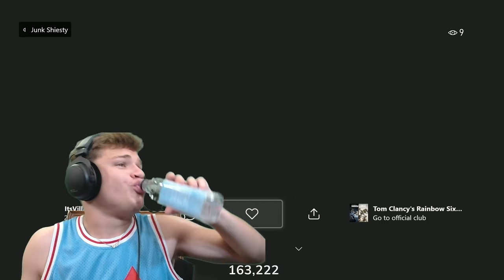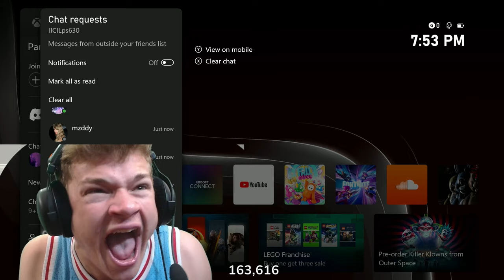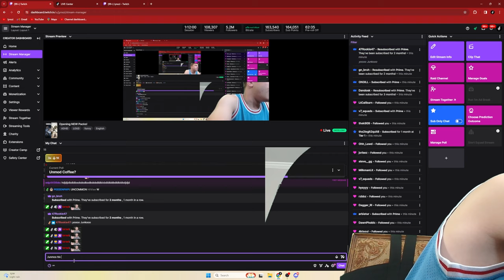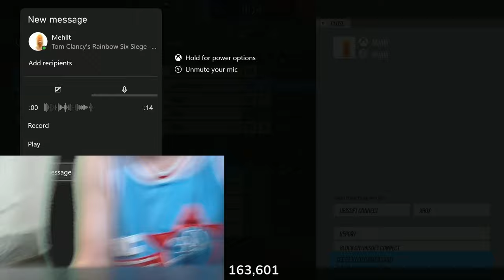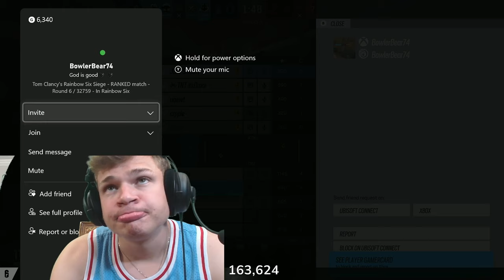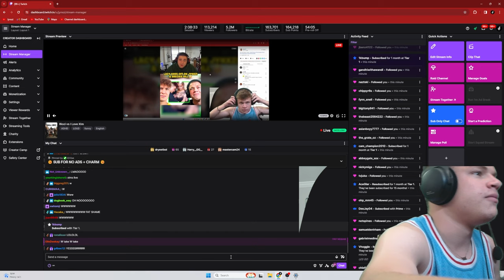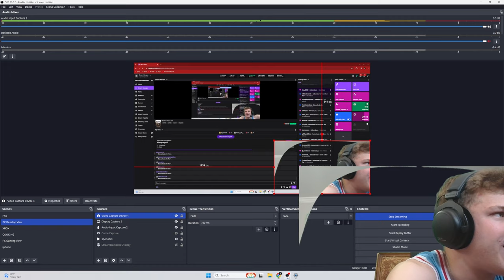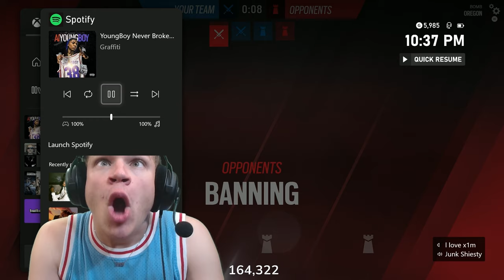#1 PlayStation Player vs Xim / Jynxzi Addresses Clix Drama | Full Stream 3/27/2024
#1 PlayStation Player vs Xim / Jynxzi Addresses Clix Drama / R6 Pack Opening | Full Stream 3/27/2024